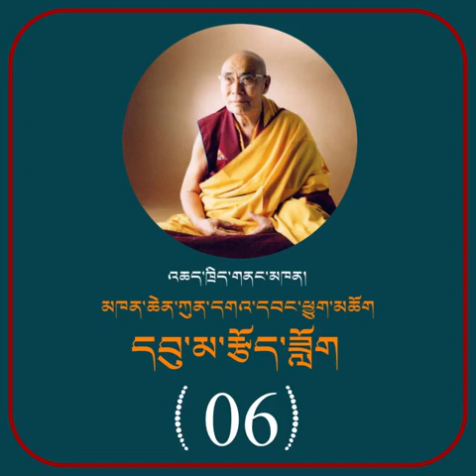(06)དབུ་མ་རྩོད་ཟློག འཆད་ཁྲིད་གནང་མཁན། མཁན་ཆེན་ཀུན་དགའ་དབང་ཕྱུག་མཆོག